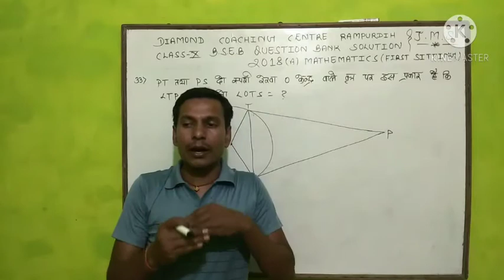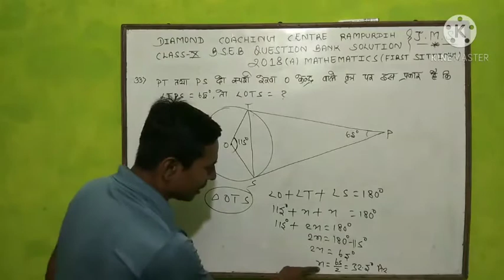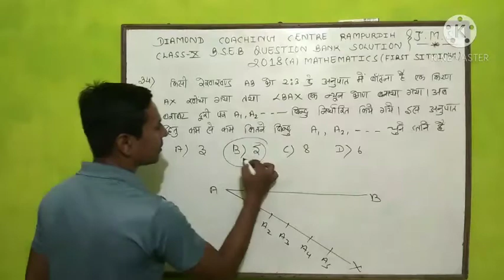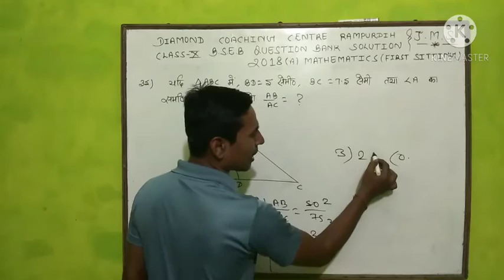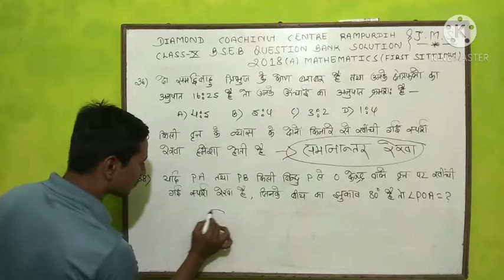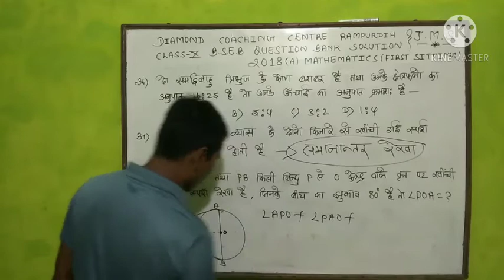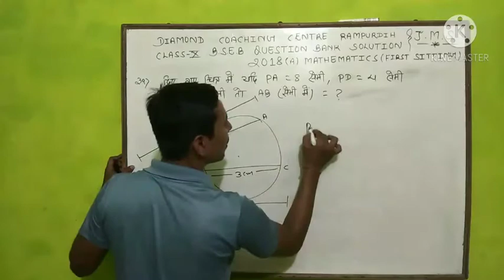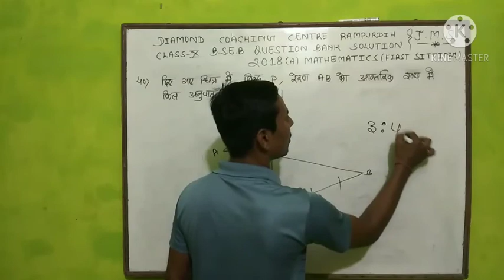BSEB QUESTIONS BANK OBJECTIVE SOLUTION 2018(Q NO 33 TO 40)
BSEB QUESTIONS BANK OBJECTIVE SOLUTION 2018(Q NO 27 TO 32)